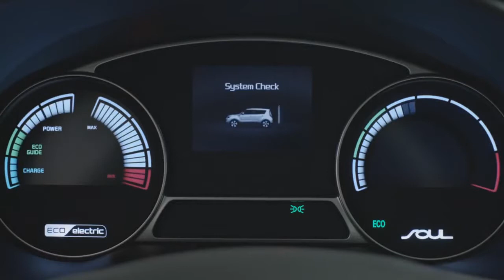Rudimental - Feel The Love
Rudimental - Feel The Love ,,, even hamsters need love ! ,,, please note no hamsters were harmed in the making of this video